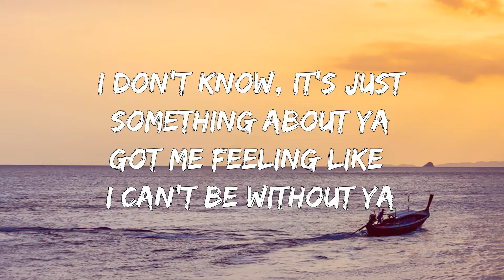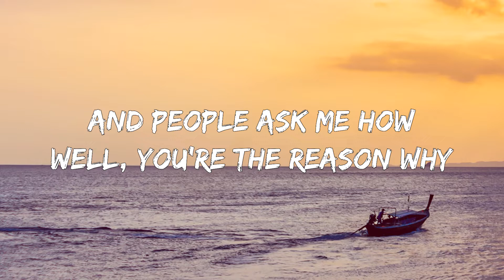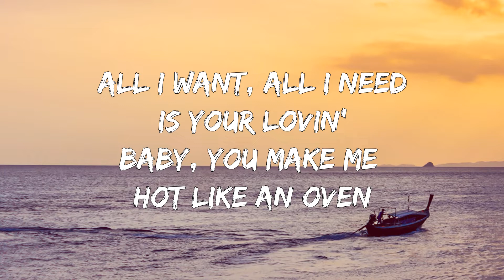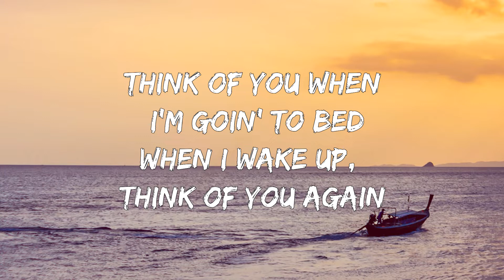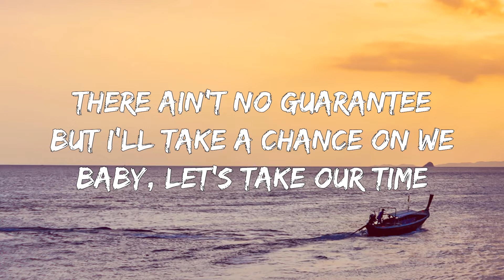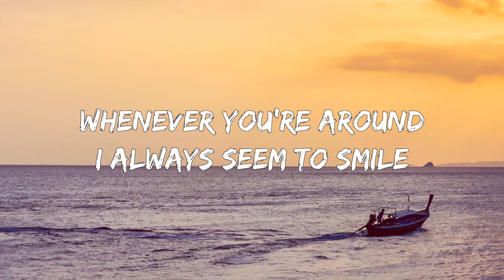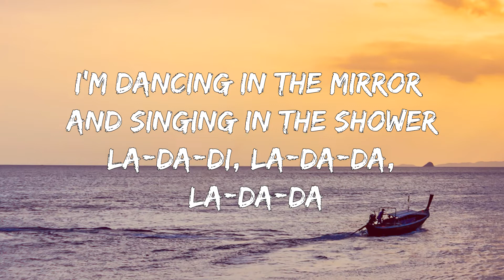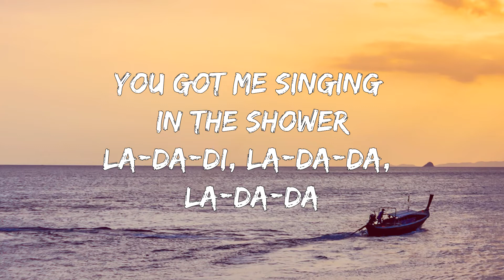۵ Becky G : Shower Lyrics ۵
۵ Becky G : Shower Lyrics ۵

Lyrics -
   I don't know, it's just something about ya
Got me feeling like I can't be without ya
Anytime someone mention your name
I be feeling as if I'm around ya

Ain't no words to describe you baby
All I know is that you take me high
Can you tell that you drive me crazy?

Thinkin' of ya when I'm goin' to bed
When I wake up think of ya again
You are my homie, lover and friend
Exactly why

Well your the reason why
I'm dancing in the mirror and singing in the shower
Ladade ladada ladada
Singing in the shower
Ladade ladada ladada

All I want, all I need is your lovin'
Baby you make me hot like an oven
Since you came you know what I've discovered
Baby I don't need me another

No, no all I know (know)
Only you got me feelin' so (so)
And you know that I have to have ya

Exactly why

They ain't no guarantee
But I'll take a chance on we
There ain't no given up

If I got you I'm stray

Ladade ladada ladada (hey)
Ladade ladada ladada
You got me singing in the shower
Ladade ladada ladada
Ladade ladada ladada